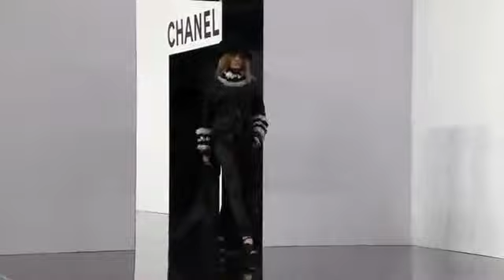Chanel - Fall Winter 2009 Full Fashion Show Parte 2 - High Quality.flv